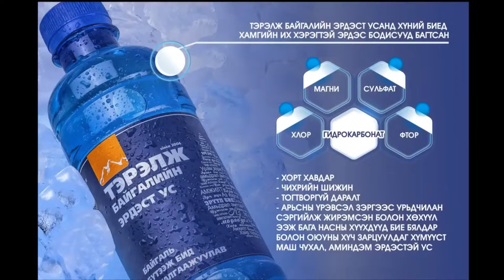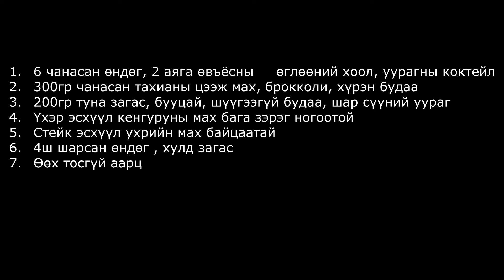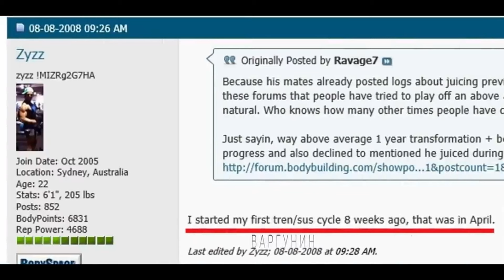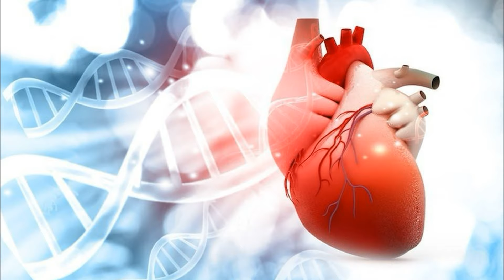22хон насалсан естетикийн хаан АЗИЗЗ...